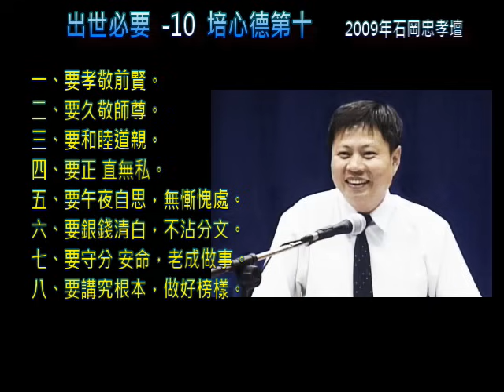出世必要 -10培心德(全)